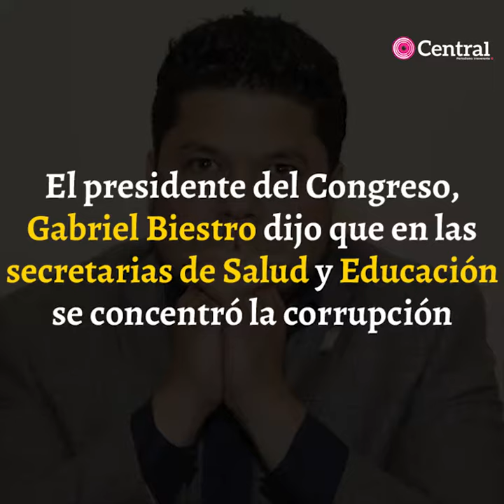Los seis morenovallistas que están en la mira de Morena por corrupción.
El Congreso de Puebla tiene en la mira a seis funcionarios morenovallistas por posibles actos de corrupción durante sus gestiones. Se trata Jorge Aguilar Chedraui, Salvador Escobedo y Arely Sánchez Negrete exsecretarios de Salud. También están en la cuerda floja Jorge Cruz Bermúdez, Patricia Vázquez del Mercado e Ignacio Alvízar Linares quienes estuvieron al frente de la Secretaría de Educación Pública (SEP).